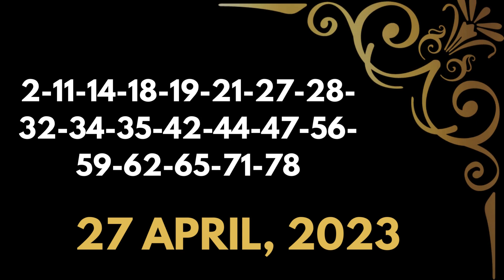New York Evening Lottery Results - April 27, 2023 - Numbers - Win 4 - Take 5 - NY Lotto - Powerball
Today April 27, 2023, Find in this video the New York evening lottery live drawings results, Top payouts(prizes), and the latest winning numbers. These New York Evening lotteries' live drawings results are drawn in the evening time daily.

Find in this post, Numbers Evening, Win 4 Evening, Take 5 Evening, Pick 10, New York LOTTO, Cash4life, Powerball, and Mega Millions live drawing lottery results, jackpot prizes, and winning numbers for today April 27, 2023, past 30 days.